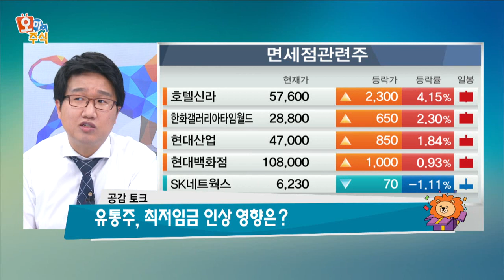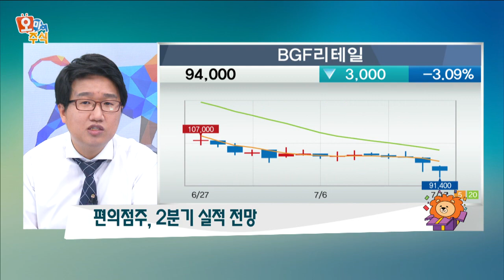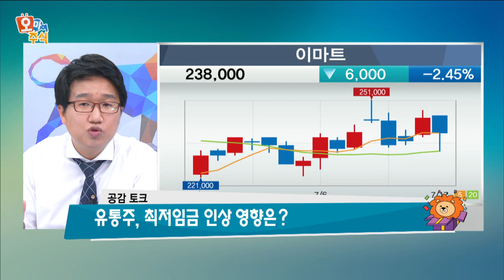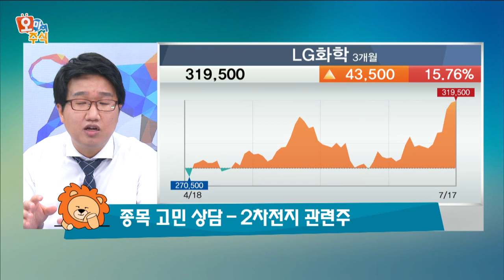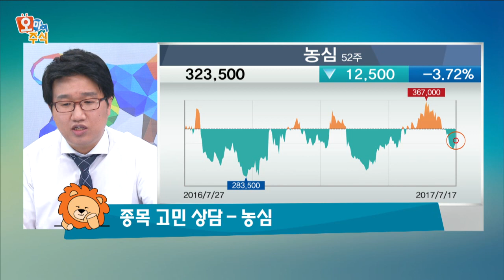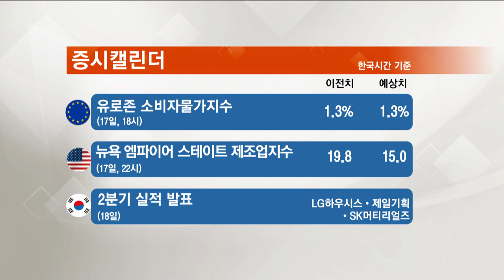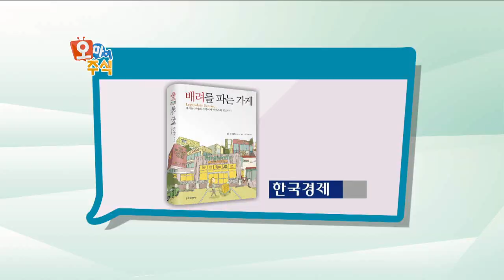[오마이주식] 유통주 최저임금 인상 영향은?